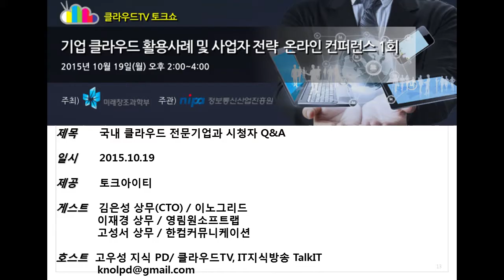국내 클라우드 전문기업과 시청자 Q&A [미래부 클라우드TV]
게스트:
김은성 이노그리드 상무(CTO)
이재경 영림원소프트랩 상무
고성서 한컴커뮤니케이션 상무
호스트: 고우성 지식PD / 클라우드TV, IT지식방송 TalkIT

- 기업 클라우드 활성화를 위해서 가장 중요하다고 생각되는 것은 무엇인가요? 특히 오너들에게 설득하기 위한 요소는 무엇인가요?

- 오피스 2016이 나왔는데 사용자들이 서비스방식보다 구매환경에 익숙해 있는데 이를 전환하는 인식 방법이 있는지요?

- 이노그리드 클라우드서비스(CLOUDIT)에서추가적으로 유용하게 활용 될 수 있는 보안/빅데이터등 관련 부가 솔루션/서비스가 있나요?

- 아무것도 준비가 안 되어있고 다른 경쟁업체가 하는지만 눈치보는데 어느 정도 시점에 클라우드서비스로 전환해야 할까요? 기존 본사 사업과 별개로 B2B 사업목적으로도 가능한지 궁금합니다.

- 한컴에서 넷피스를 서비스하고 있는데요, 기존의 한컴오피스나 씽크프리 등과는 별개로 계속 나가는 것인지, 아니면 MS처럼 온라인으로 통합되는 건지요. 된다면 넷피스로 통합되는 건가요?

- 국내 및 해외에서 클라우드 서비스를 서로 선점하려고 하는데 이에 기업이 잘 '선택했다' 말이 나올 정도로 잘 선택하려면 어느 사항을 비교 선택해야 할까요

- 한번 사용해보면 편하다는 걸 알 수 있을 정도라면, 무료로 부담없이 사용할 수 있는 기회를 주는 이벤트가 많이 있어 줘야 될 것  같네요

- 공공기관입니다. 솔직히 데이타센터에 클라우드잇으로 맡기고 싶지만. 국정원이나 보안 적합성때문에 쉽지가 않은데 이를 해결하기 위한 대비나 구축방법이 있는지 알고 싶습니다.

- 클라우드 서비스는 아직 가깝게 느껴지지는 않습니다. 내부 직원을 교육 및 홍보가 빠를까요? 외부 전문가를 초빙하는게 효과적일까요?

- 클라우드시대, 어떤 사업이 괜찮을까요?

IT를 토크하자, 토크 아이티!